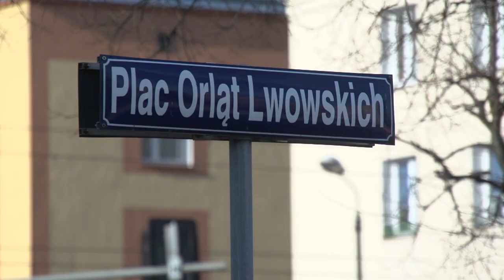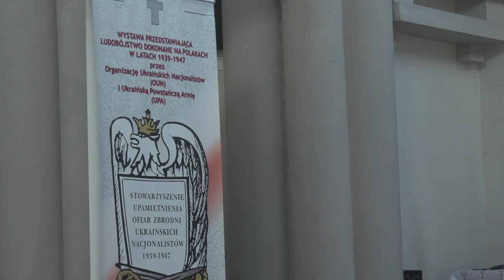Dojrzali katolicy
Z bólem serca patrzyłem na puste ławki podczas Liturgii, a z drugiej strony podziwiałem społeczeństwo, że tak dojrzale potrafi się zachować – wspomina minioną niedzielę ks. Marek Olejniczak, proboszcz parafii św. Melchiora Grodzieckiego w Częstochowie. Wiele osób zamiast przyjść na Mszę św. uczestniczyło w niej za pośrednictwem telewizji.
W ostatnim czasie w parafii przygotowana została wystawa nt. ludobójstwa dokonanego na Polakach w latach 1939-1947 przez Organizację Ukraińskich Nacjonalistów (OUN) i Ukraińską Powstańczą Armię (UPA), ale w uwagi na zagrożenie epidemiologiczne w jej otwarciu wzięło udział tylko ok. 10 osób.